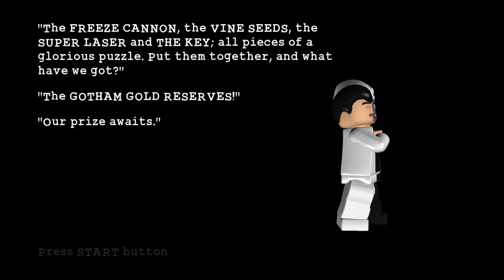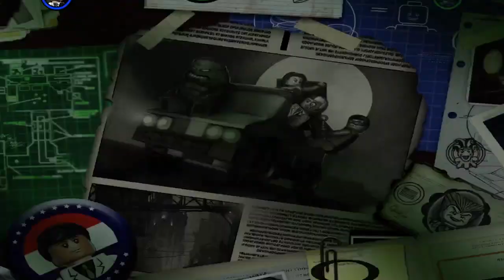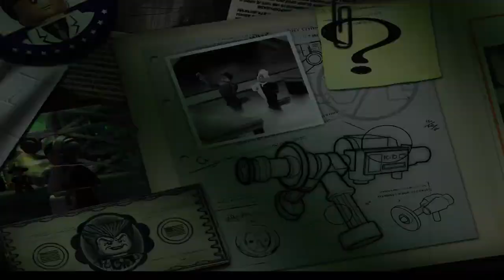Lego Batman Villan 4 - 5 Breaking Blocks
100% run of lego batman
Level 2-24-5 Villan
All minikits, redbrick, and civilian